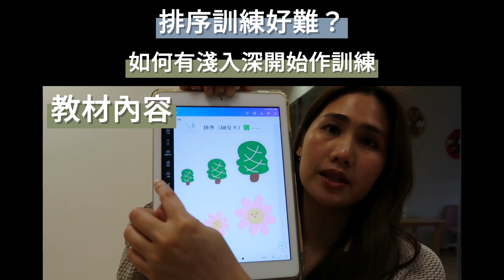【免費教材教學】第55期 | 排序訓練好難？如何有淺入深開始作訓練 | ABA訓練 | 自閉症